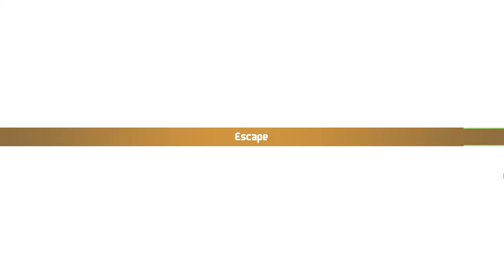Chained Echoes walkthrough | Kortara Kondor e Rainha Bran - Gameplay PT-BR #19